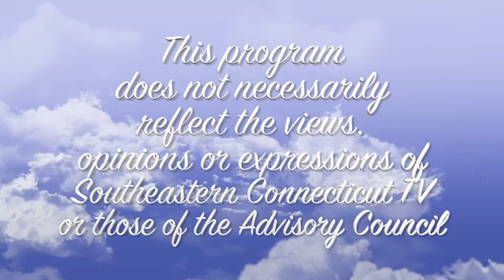MISION JOVEN with Caesar and Mike Bi-Lingual Bible Study The Last 3 Words of Jesus on the Cross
MISION JOVEN with Caesar Llontop and Mike Scanlon Bi-Lingual Bible Study The Last 3 Words of Jesus on the Cross PALM SUNDAY and EASTER 2023